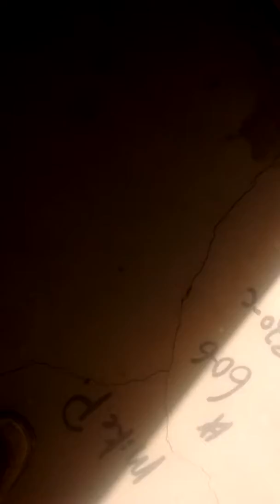Luu 162nd Cement Issues